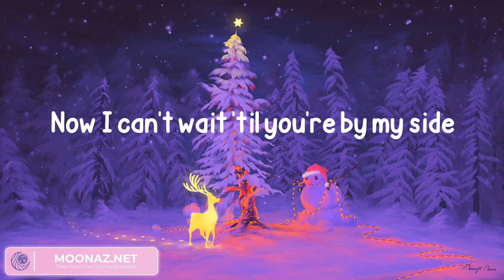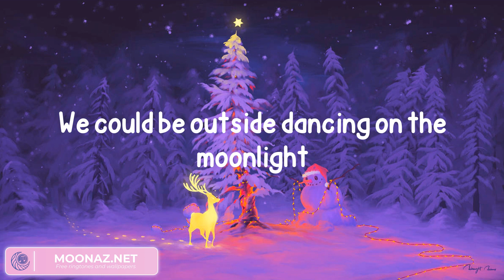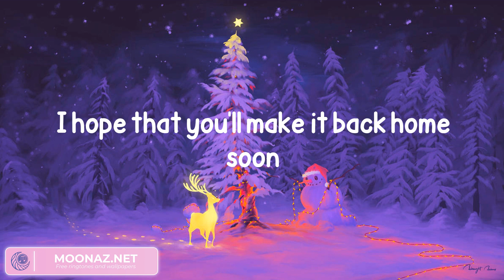Ava Max - Christmas Without You (Lyrics)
Lyrics:
Lights on the trees under fallen snow
You get a bit closer when the winter's cold
Now I can't wait 'til you're by my side
All of the best gifts, you just can't buy
Wherever you go, you light up the room
I hope that you'll make it back home soon
'Cause it won't feel like Christmas without you
I wish we were kissing under mistletoe
The stars on the sky just can't match your glow
We'll be warm by the fire all night, oh
I wanna hold you while the bells are all ringing
Want you to be here while the angel's singing
Days are perfect when I got you near
My only wish is you here
Wherever you are, you brighten the moon
'Cause it won't feel like Christmas without you (without you)
We could be outside dancing on the moonlight
Watching the sky roll over our heads
We could be inside trying to sing the lines right
Laughing until we fall out of bed
So when I wake up on Christmas Day
I hope the first thing I see is your face
It won't feel like Christmas without you